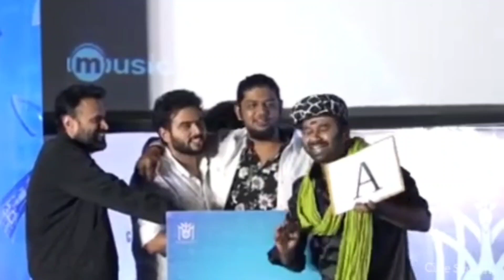Mirchi Vijay Actor Speech at Adiyae Movie Audio Trailer Launch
Adiyae (2023)

Producer--Venkat Arumugam.Prabha Premkumar.

Story & Director --Vignesh Karthik

Starring --G.V.Prakash Kumar.Gouri Kishan VenkatPrabhu. Mirchi Vijay.Madumkesh.

Music Director -Justin Prabakaran.

Cinematography --Gokul Benoy.

Editing -U.Muthayan.